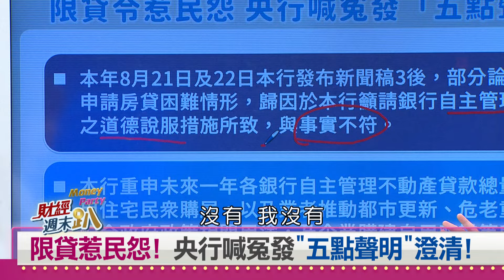【財經週末趴 獨家精華版】房貸族哀聲遍野 核貸困難是事實 但炒作不止會完蛋！ 2024.08.31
房貸族哀聲遍野!Sway:核貸困難是事實!再不堵炒作房市真會完蛋!